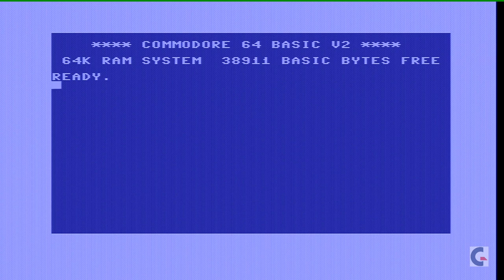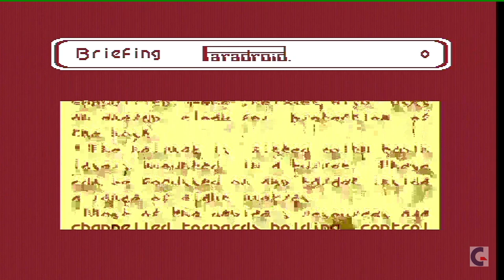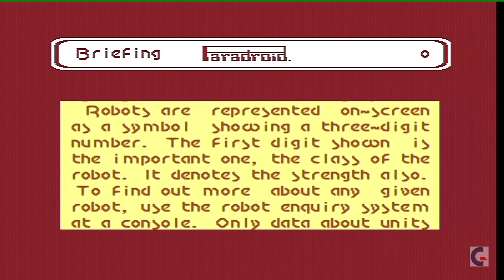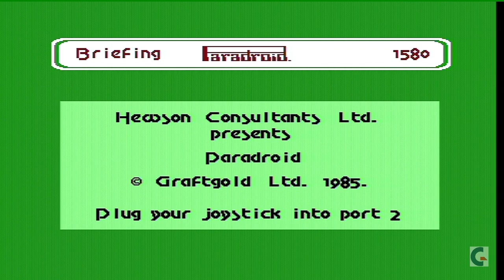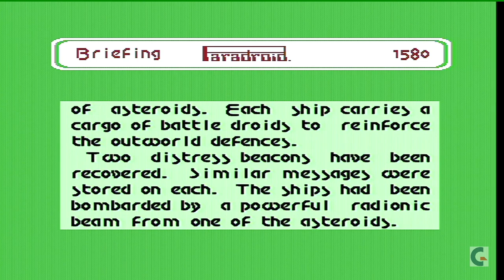Was Paradroid for the Commodore 64 under-rated?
Paradroid was released in 1985 for the Commodore 64 by Hewson Consultants. Written by Andrew Braybrook of Graftgold Ltd, this game was one of my favorites for it's bas-relief graphics and smooth scrolling. I remember at the time how I impressed I were by the quality of the graphics and made a mental note to keep my eyes open for anything else that had been programmed by Braybrook. His next offering "Uridium" did not disappoint.

Paradroid was a challenging game but not impossibly difficult. While I never was able to clear all the levels I do recall successfully "upgrading" my droid to a "999" model, only to find that it was just too powerful so would burn out almost immediately.

This video includes a few minutes of gameplay. Cheers!